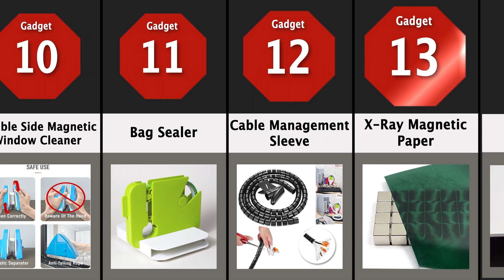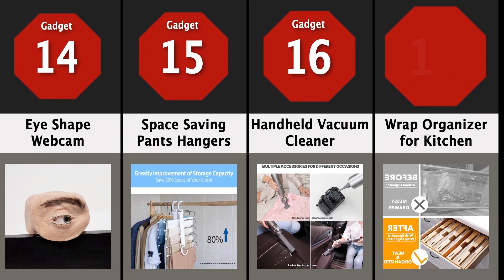Genius Gadgets with Links (According to SSSniperWolf)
SSSniperWolf recently takes a look at cool gadgets that could make your life easier in her "Genius Inventions And Gadgets You've Never Seen Before" Video. This video puts these gadgets together -- most of them can be found on Amazon.

Links:
Indoor Countdown Timer
Spider and Insect Catcher
Mango Slicer/Peeler/Pit Remover
Drinking Straws with Filter Spoon
Arm-Rest Sleeping Pillow for Couples
Flower Shape Foaming Hand Soap
Portable Countertop Dishwasher
Double Side Magnetic Window Cleaner
Cable Management Sleeve
X-Ray Magnetic Paper
Space Saving Pants Hangers
Handheld Vacuum Cleaner
Wrap Organizer for Kitchen
Soda Can Lid
Cherry Pitter